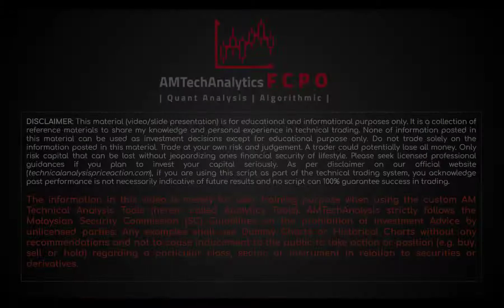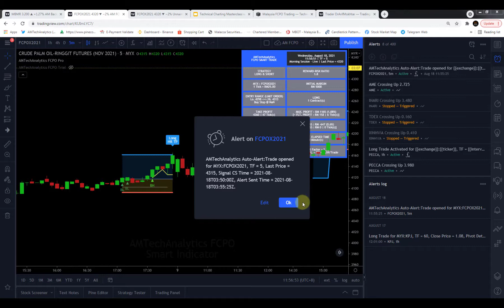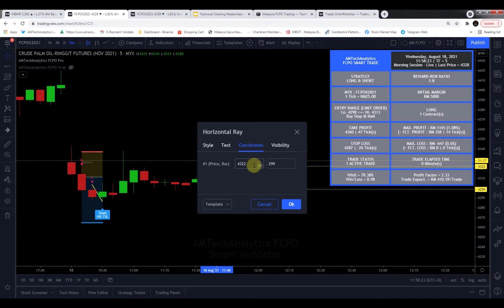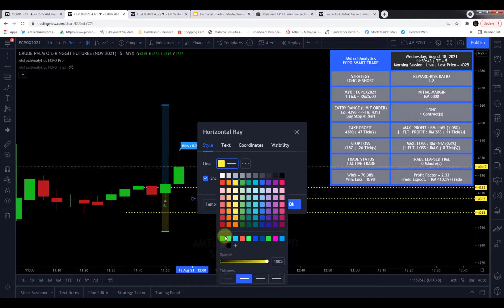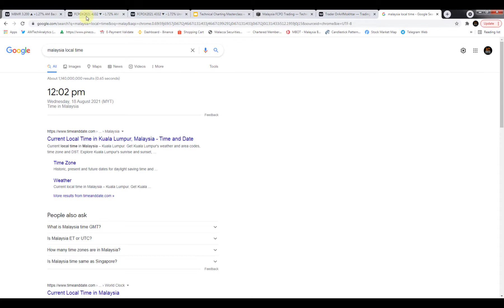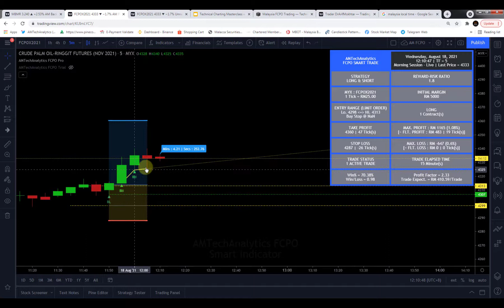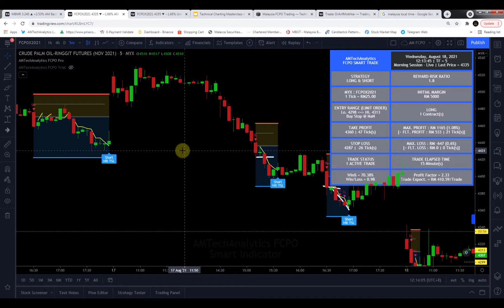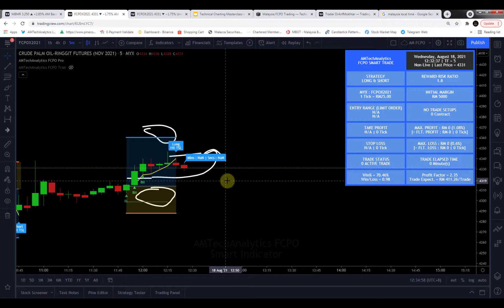AMTechAnalytics FCPO - Recorded Live Scalping (18.08.2021 Morning Session) - Paper Trading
PENAFIAN: Kandungan di dalam video ini hanyalah untuk tujuan pembelajaran dan maklumat sahaja dan bukan cadangan untuk membeli atau menjual stok atau apa jua jenis instrumen kewangan. Anda dinasihatkan untuk menghubungi remieser / dealer / bank pelaburan yang mempunyai lesen atau kelayakan yang sah untuk bertanyakan pendapat dan menguruskan pelaburan anda. Pelaburan dan perdagangan mempunyai risiko tinggi, dan ianya adalah Risiko Anda Sendiri. Sekiranya anda menggunakan “customized technical trading systems” ini sebagai sebahagian daripada anda punya sistem perdagangan teknikal, anda mestilah mengakui prestasi masa lalu tidak semestinya menunjukkan hasil yang akan datang dan tidak ada “trading system” yang dapat menjamin 100% kejayaan dalam perdagangan. Sekiranya anda menggunakan “AM Customized Technical Trading Systems” ini sebagai sebahagian daripada anda punya sistem perdagangan teknikal, anda mestilah mengakui prestasi masa lalu tidak semestinya menunjukkan hasil yang akan datang dan tidak ada “trading system” yang dapat menjamin 100% kejayaan dalam perdagangan.